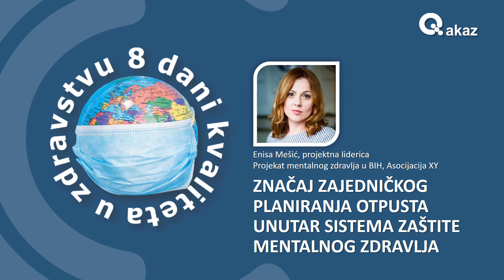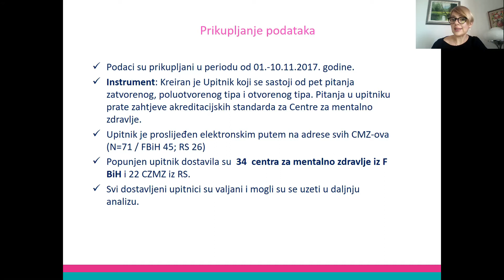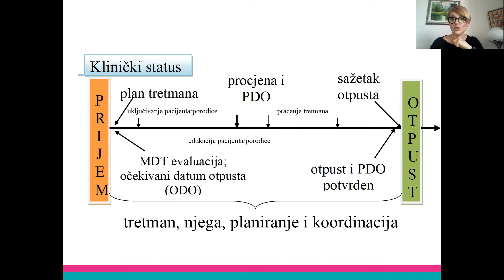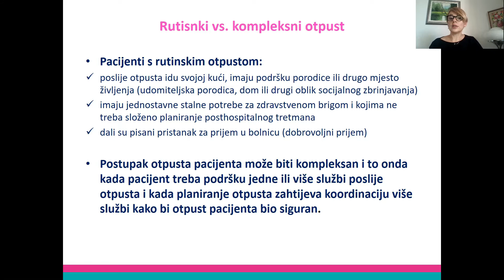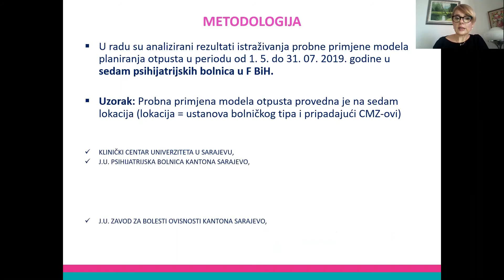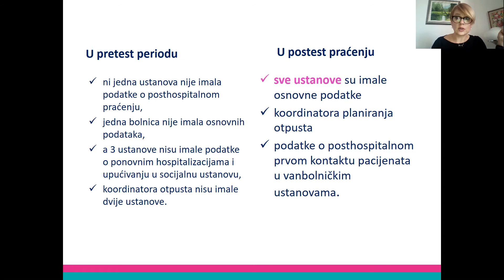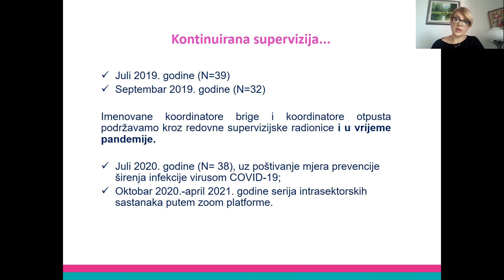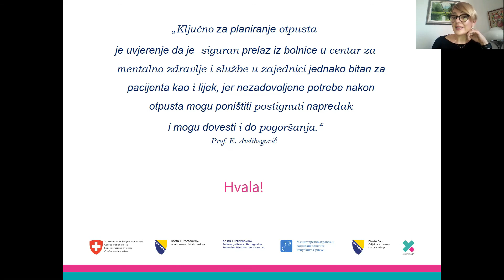ZNAČAJ ZAJEDNIČKOG PLANIRANJA OTPUSTA UNUTAR SISTEMA ZAŠTITE MENTALNOG ZDRAVLJA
Enisa Mešić, projektna liderica
Projekat mentalnog zdravlja u BIH, Asocijacija XY
OSMI DANI KVALITETA U ZDRAVSTVU U FBIH 2020.
AKAZ - Agencija za kvalitet i akreditaciju u zdravstvu u FBiH